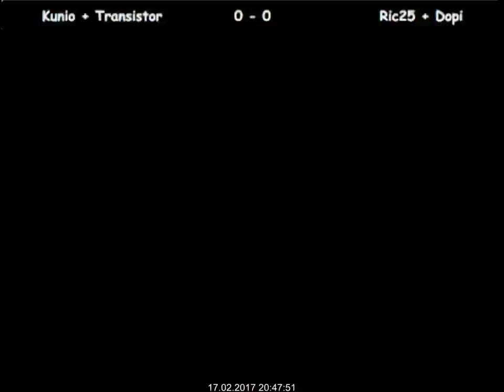Железная Башка 2 Финал Kunio Transistor vs Ric25 Dopi